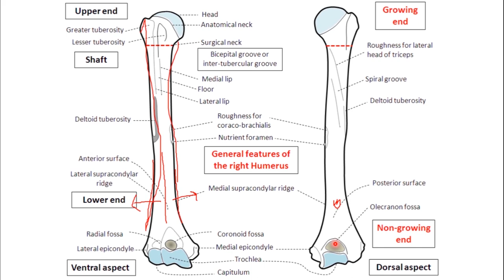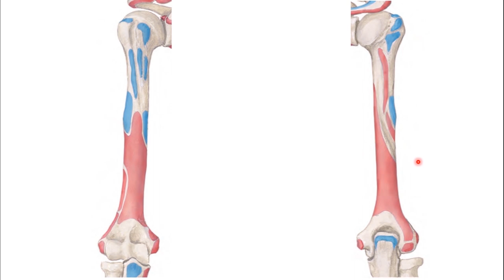Humerus || Upper Limb || Summary || (مقتطفات)